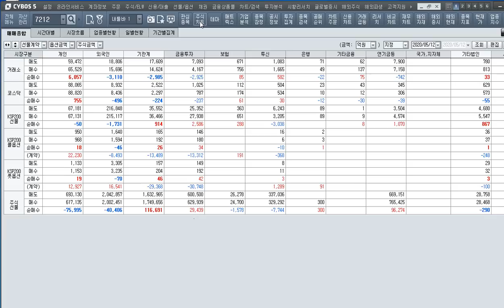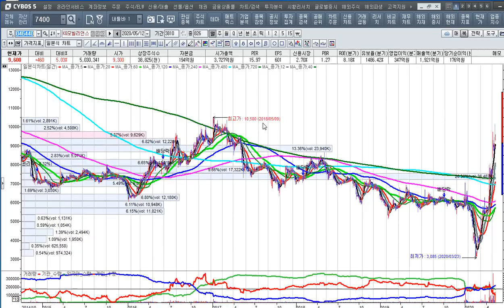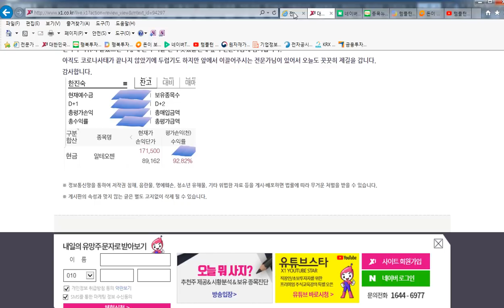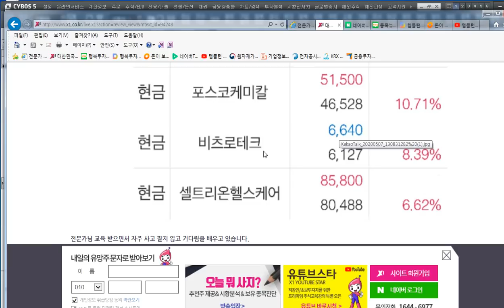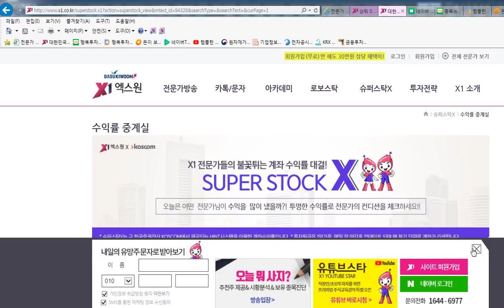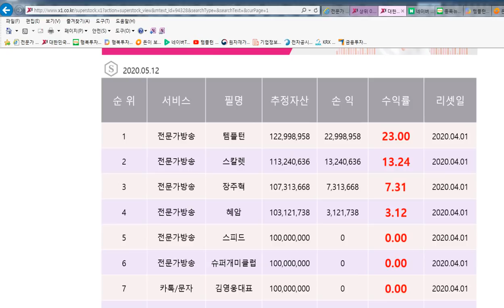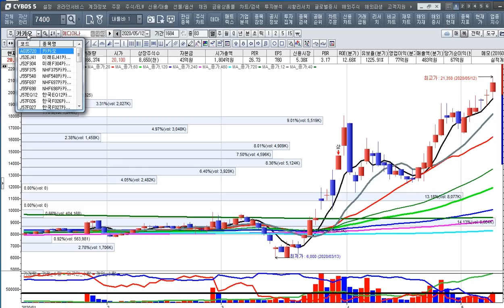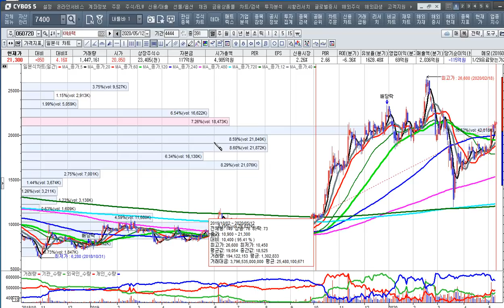[주식투자]진단키트 종목은 실적개선으로 아직 끝나지 않았다[2020.5.12]